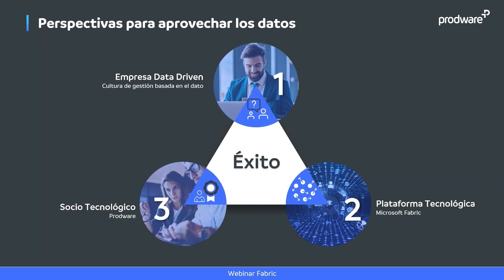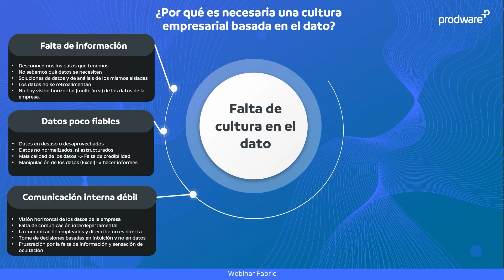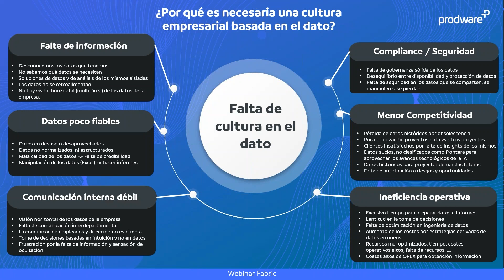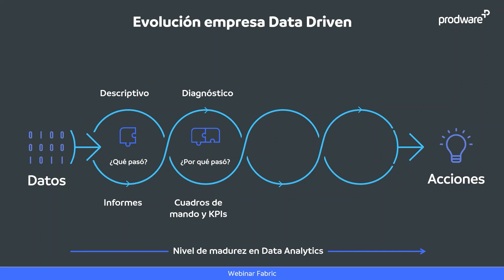Descubre Microsoft Fabric: analítica de datos para la era de la Inteligencia Artificial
en el que presentamos Microsoft Fabric, una plataforma integral y unificada que reúne todos los datos y herramientas analíticas necesarios para tu organización. Fabric integra tecnologías como Azure Data Factory, Azure Synapse Analytics y Power BI en un único producto consolidado.